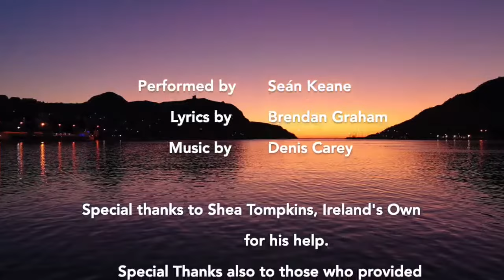Coast of Labrador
Here Seán sings the Coast of Labrador, a song that focuses on the relationship between fishing communities in Waterford, in south east Ireland and Newfoundland. Seán's deep resonating voice gives a haunting beauty to the lyrics. Written by the wonderful Brendan Graham and composed by the great Denis Carey.